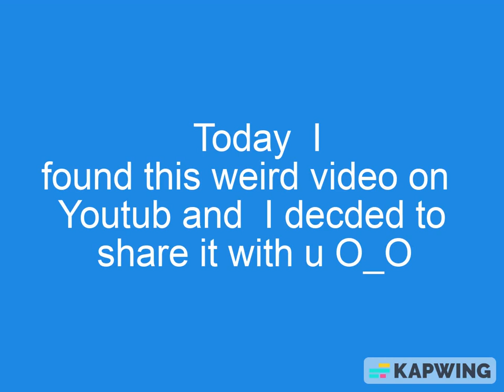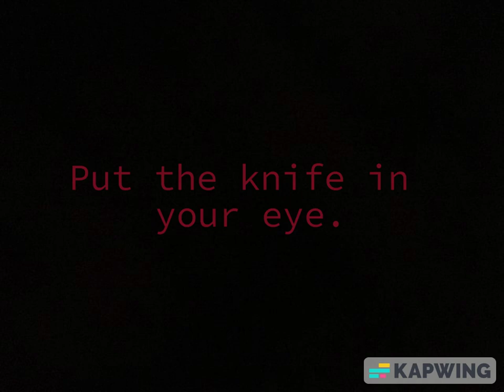Mereana Mordegard Glesgorv REMAKE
Your worst enemy is fear.

Recommended to be watched at lowest quality.